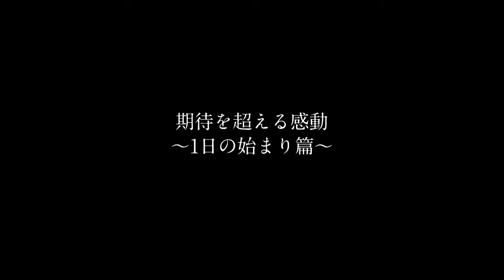19 1日の始まり篇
住まいのおたすけ隊　島根電工の新ＣＭです。
放送期間：2016年4月～